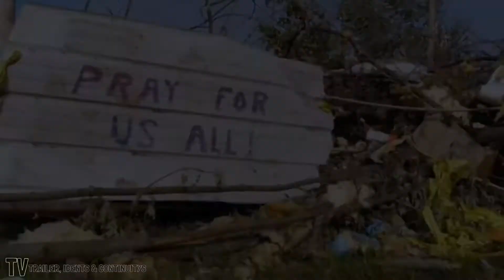World´s Deadliest Weather: Caught on Camera Thursday 10 PM on 5 Action